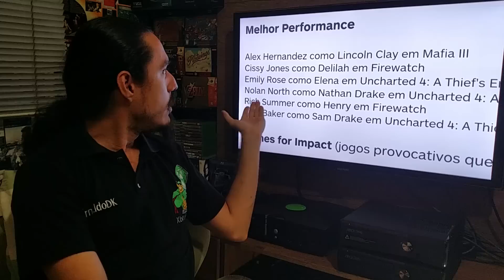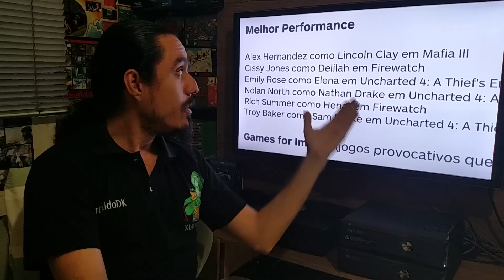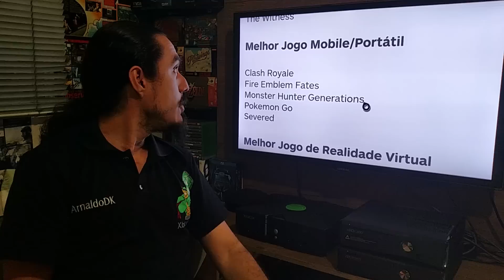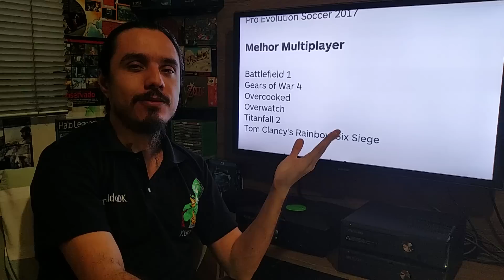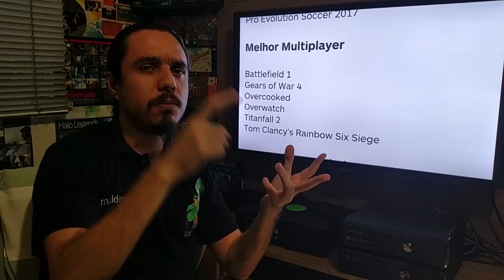The Game Awards 2016 - Meus Votos e Minhas Previsões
The Game Awards é uma premiação que ocorre todos os anos e que elege os melhores jogos do ano, esse ano vai acontecer no dia 1° de Dezembro, estarei lá para acompanhar (no meu sofá assistindo pelo twitch).